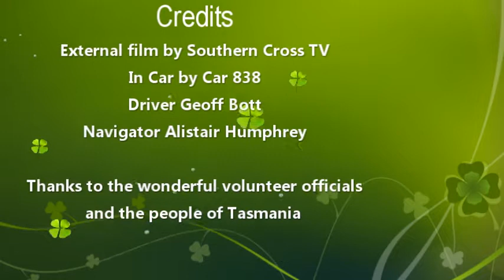Longford Street Stage in the Blue Mountains Getaways Nissan Skyline R33 GTR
See the 2014 Targa Tasmania Longord street stage tackled by the Blue Mountains Getaways Team.